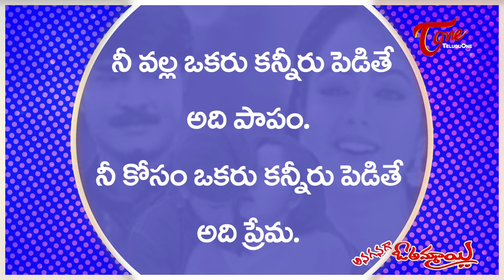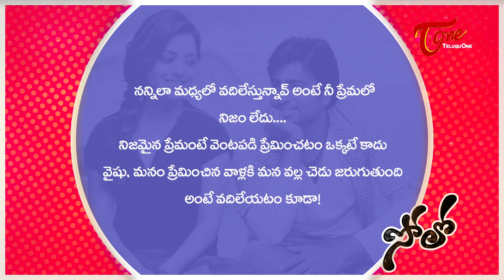Tollywood Best Love Dialogues | Telugu Latest Movies 2016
Must Watch Tollywood Love & Romantic Dialogues Collection From Latest Telugu Super Hit Movies Kanche NuvveKavali RajaRani AnaganagaOkaAmmai Solo.